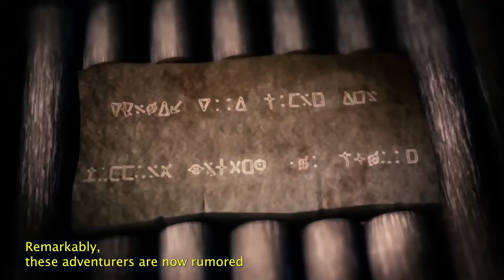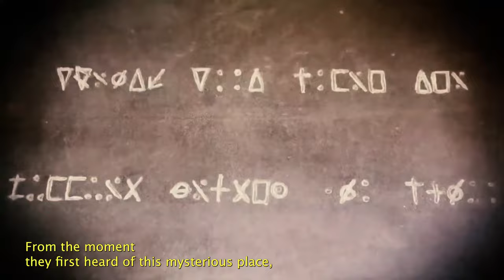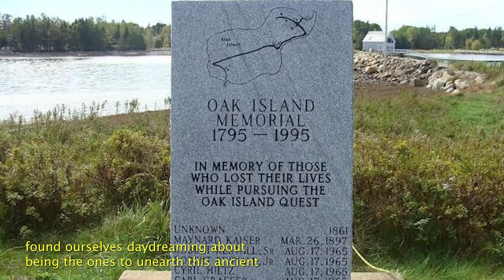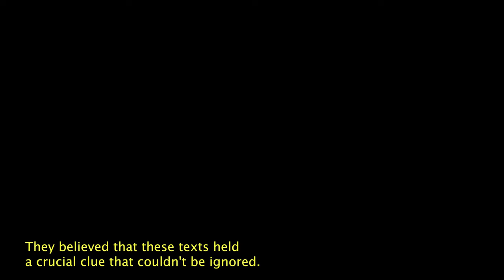[TERRIFYING NEW] Oak Island reveals a SHOCKING SECRET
Join the Lagina Brothers and their dedicated crew as they embark on a centuries-long journey to unearth the mysteries of Oak Island. From a stone tablet with indecipherable symbols to ancient texts in a forgotten language, follow their relentless pursuit of the island's hidden treasure.

Rumors have been swirling for some time now, suggesting that the Lagina brothers, after more than two centuries of mystery, might just be the ones to finally unveil the hidden treasures of enigmatic Oak Island. But can this astonishing claim hold any truth?
For years, a long line of treasure-hungry adventurers, alongside inquisitive historians, embarked on arduous journeys across the vast Atlantic Ocean to reach the southern shores of the Nova Scotia Province. Their mission? To unlock the enigmatic secrets and uncover the long-rumored splendors of this captivating island. Yet, to their collective frustration, most of them emerged from this quest with empty hands, and some even sacrificed their lives in this relentless pursuit.
Understandably, Oak Island has stood as an enduring conundrum for those who dared to undertake the long and perilous voyage. Only the most dedicated and tenacious among these individuals have dared to set foot on this peculiar island in the 21st century. And at the forefront of this fearless band of explorers stand the Lagina brothers and their steadfast crew.
Discover the remarkable discoveries, unexpected twists, and the history-changing moments that have captivated treasure hunters and history enthusiasts alike. Will their determination finally lead to the legendary treasure's revelation? Dive into the riveting saga of Oak Island's enigmatic past, brought to life by the heart-pounding adventure showcased in "Curse of Oak Island" TV show.